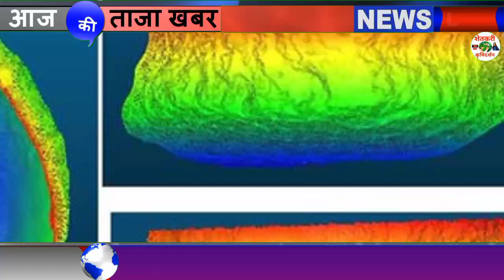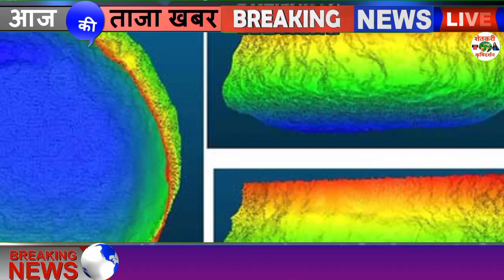Maharashtra Weather Forecast:अलर्ट, 'या' भागात जोरदार पावसाचा अंदाज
1⃣ YouTube चॅनल सबस्क्राईब करा.

3 जून मान्सून लाईव्ह अपडेट,
3 जून आणि 9 जून पर्यंत कसा असेल हवामान अंदाज,
3 June हवामान अंदाज,
3 हवामान अंदाज, 3 जून हवामान अंदाज, 3 जून हवामान अंदाज, 3 जून हवामान अंदाज, जून महिन्यात हवामान कसे राहील, जून महिन्यात पाऊस कधी पडेल, जून महिन्यात पावसाला कधी सुरुवात होणार, हवामान अंदाज विदर्भ, हवामान अंदाज विदर्भ अमरावती, हवामान अंदाज विदर्भ अकोला, आजचे हवामान अंदाज, उद्या पाऊस पडेल का, पावसाची माहिती द्या, पावसाचा अंदाज सांगा, पावसाची बातमी, आजचे हवामान, hawamaan andaaz June Mahina, June

धन्यवाद.